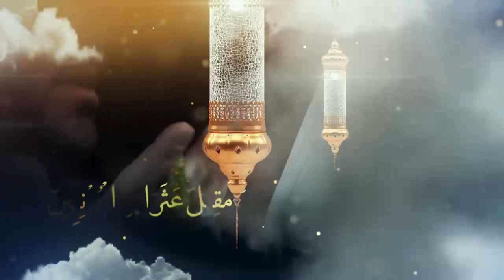دعاء اليوم الثالث والعشرين من رمضان الرادود أحمد الفتلاوي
دعاء اليوم الثالث والعشرين من شهر رمضان المبارك بصوت الرادود أحمد الفتلاوي
قناة الإمام الرضا ( ع ) العالمية
دعاء اليوم الثالث والعشرين :
( اَللّـهُمَّ اغْسِلْني فيهِ مِنَ الذُّنُوبِ ، وَطَهِّرْني فيهِ مِنَ الْعُيُوبِ ، وَامْتَحِنْ قَلْبي فيهِ بِتَقْوَى الْقُلُوبِ ، يا مُقيلَ عَثَراتِ الْمُذْنِبينَ ) .
دعاء اليوم الثالث والعشرين من شهر رمضان
دعاء اليوم ٢٣ من رمضان
دعاء اليوم 23 من رمضان